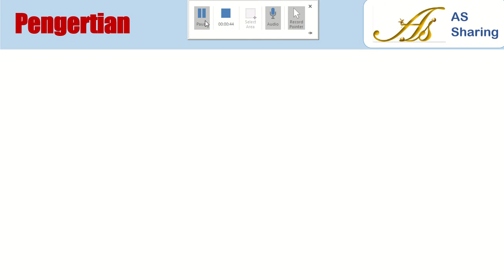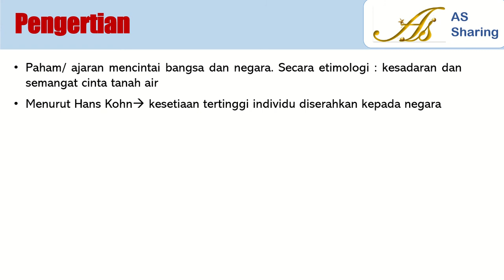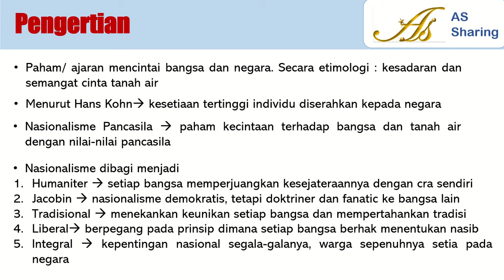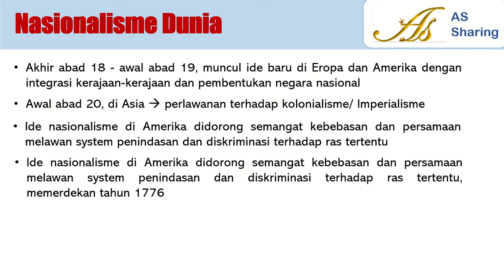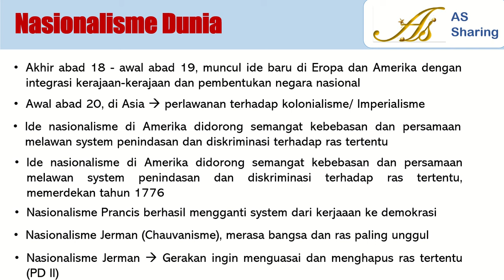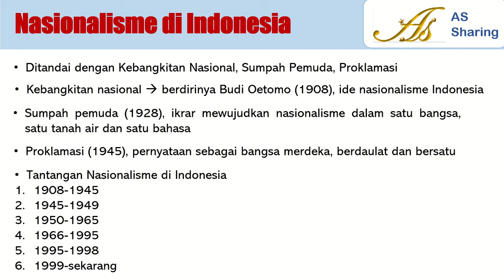Materi Nasionalisme SKD CPNS, Ringkas, Jelas dan Padat